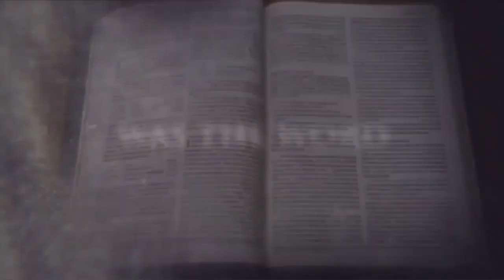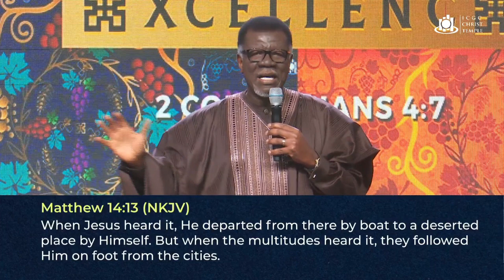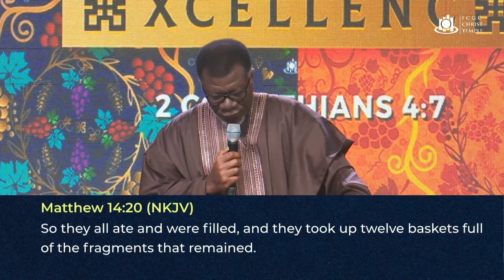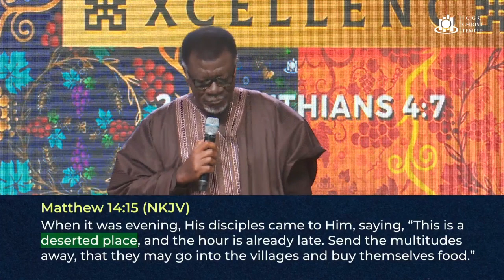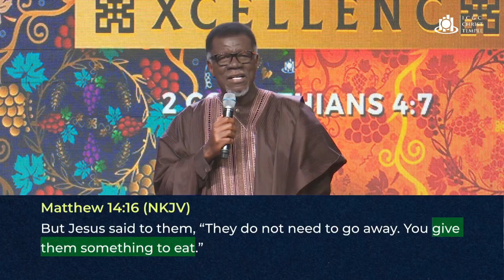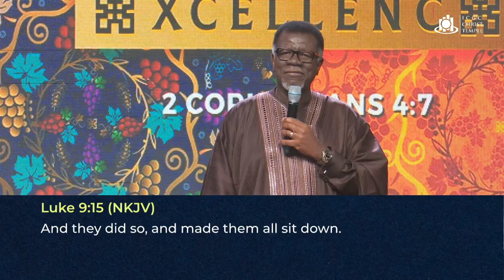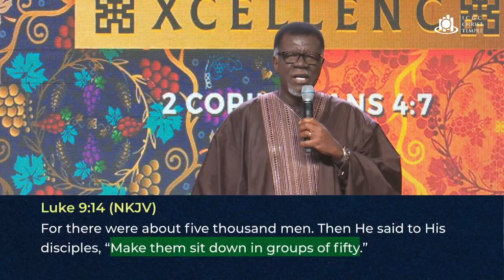Place It In The Hands Of Jesus || A message by Pastor Mensa Otabil